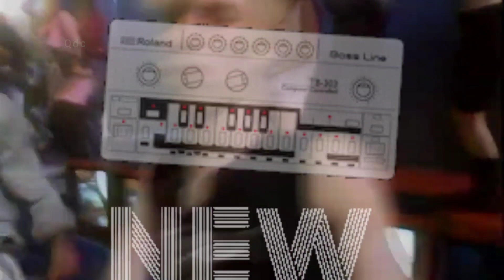GENERATION N - 1992 (1989)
En 1989 teníamos ganas de pasar de década...generación ninety...
Este himno NEW BEAT al año 1992 se merecía un videoclip a la altura.